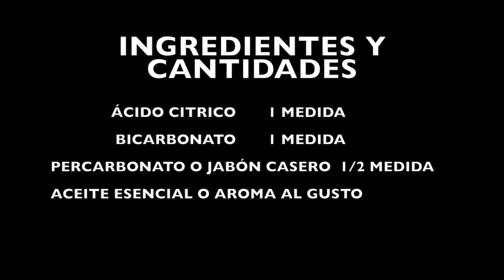PASTILLAS DE LIMPIEZA de WC NATURAL SIN TÓXICOS Limpieza del hogar natural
Espero que os guste y funcione tan bien como a mí, un súper besazo!!
Natural y normal.

"Todo lo que digo, lo digo por que así lo siento,
convivo con mi mente multiapasionada y dispersa."

👉👉ACEITES Y ÚTILES MÁS UTILIZADOS 👇👇👇👇
💚Todos los aceites han sido probados por mí.

🌼Aceite de ALMENDRAS DULCES:
Naissance 1 L
1 L DVita primera presión en frío (económico)

🌼ÁCIDO ESTEÁRICO: 1 kg

🌼VITAMINA E (TOCOFEROL) libre de Exano y no OMG: 60 ml

🌼A.E. CÚRCUMA

🌼Aceite de SALVADO DE ARROZ de Mystics Moments (calidad)

🌼Aceite de ARGÁN

🌼Aceite de COCO: 1 L orgánico

👉PRENSADO EN FRÍO ecológico

🌼Aceite de RICINO prensado en frío sin exanos

🌼Aceite de SÉSAMO:
👉NATURGREEN 250 ml
👉NATURGREEN 500ml
👉NAISSANCE 1000 ml

🌼Aceite de AGUACATE NAISSANCE Ecológico

🌼Aceite de SEMILLAS de ALGODÓN de NAISSANCE: 1 L

🌴Aceite de COCO FRACCIONADO

🌼Aceite de LINO

🌼 Manteca de KARITÉ refinada

🌼Manteca de CACAO (mejor calidad/precio)

🌼Aceite de GERMEN DE TRIGO

🌼Aceite de ONAGRA

🌼Aceite de GIRASOL

🌼Aceite de SEMILLAS de CAÑAMO Naissance

🌼Aceite de AVELLANAS de Naissance

🌼Aceite de PEPITA DE UVA:
👉Natur Green (mi preferido)

🌼Aceite de JOJOBA

🌼 Aceite de BORRAJA

🌼A.E. ÁRBOL DE TÉ

🌼A.E. LIMÓN

🌼A.E. BERGAMOTA:
👉Mystic Moments

🌼Cera CARNAUBA

🌼Cera CANDELILLA

👉Herramientas e ingredientes QUE UTILIZO y os puede resultar ÚTIL:

🌈💦CAZO PARA BAÑO MARÍA

👁️GLICERINA VEGETAL 1 L grado alimentario

☕MOLINILLO DE CAFÉ

🌿HINOJO EN POLVO

🏵️ 3 moldes QUE MERECEN LA PENA

🌲A.E. EUCALIPTO RADIATA

🌳A.E. RAVINTSARA

🌴BETAINA DE COCMIDOPROPYL

💖MICA DE 32 COLORES EN POLVO 5 G

💡CUCHARAS DE LABORATORIO 9 EN 1

🍀ALANTOINA me encanta

💜VIOLETA DE GENCIANA enlace nuevo porque inflaron el precio de la anterior

💙TINTURA DE BENJUI la que yo utilizo

💘BOTE ALUMINIO

☘️ALOE VERA 1000ML

💦 MORTERO DE VIDRIO

💙 BALANZA DE PRECISIÓN

💛 ACEITE DE PEPITA DE FRAMBUESA

💚 VASO DE PRECIPITADOS los que yo tengo

Enlace para probar Amazon prime gratis

Música de iMovie